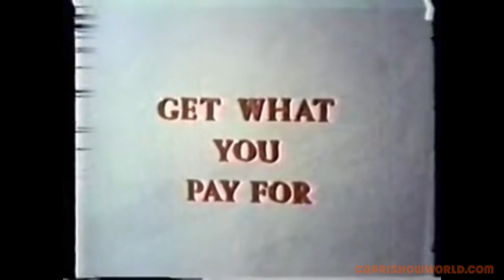GET WHAT YOU PAY FOR - Adult Film Trailer - blurred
For your consideration, a trailer for the early adult film GET WHAT YOU PAY FOR, from the Something Weird Video Catalog #2.  We've unfortunately had to blur most of the video...  This trailer seems to be, possibly, narrated by the infamous exploitation saint Donn Davison, at least to our ears.
Let us know what you think, is this Uncle Donn?